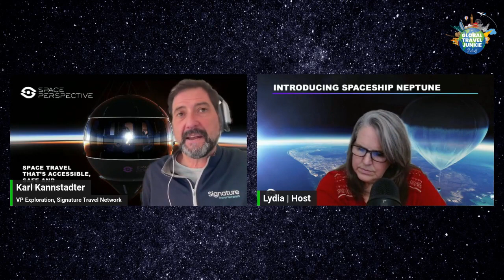How to Travel to Space and Learn About Spaceflight Now?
In today's Global Travel Junkie Episode, we go to Space, literally!  Karl with Signature Travel Network explains how anyone can get their seat reserved for the next frontier, space!

We talk about the experience, how to find more information and how to reserve yourself a spot.  and find a agent near you.

About Signature Travel Network: Signature Travel Network is not an organization, it is a member-owned community of leading travel agencies and supplier partners in the industry. The Network collectively generates $11+ billion in annual sales and has experienced unprecedented growth in the past ten years. This growth is reflective of the commitment to exclusively align with the most esteemed travel agencies and supplier partners, while simultaneously expanding our reach to more than 15,000 travel advisors in the United States, Australia, Brazil, Canada, Germany, Greece, Mexico, New Zealand and the Caribbean.

About Space Perspective:   Space Perspective aims to redefine space travel by offering the safest, most accessible, and first carbon-neutral human spaceflight experience. The journey is designed to be exhilarating and celebratory, with ample time for quiet contemplation. Over six unforgettable hours, passengers ascend to the edge of space and join the lucky few who have looked down at our home from above.

Space Perspective is driven by a desire to share the transformative power of space travel with as many people as possible. They believe that looking down on Planet Earth from space will radically shift one’s perception of our world and our place within it.